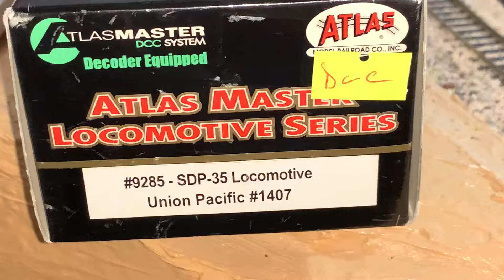HO Scale Atlas Silver SDP-35 DC or DCC Diesel Locomotive UP UNION PACIFIC rare !